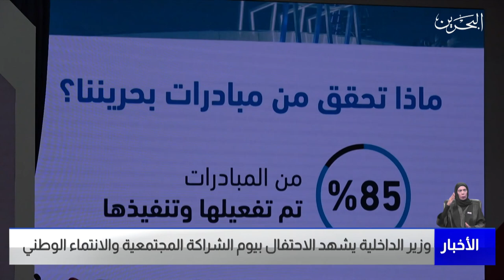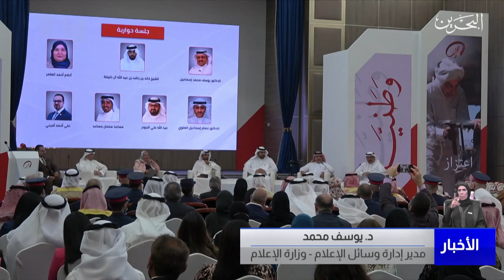البحرين مركز الأخبار : وزير الداخلية يشهد الإحتفال بيوم الشراكة المجتمعية والإنتماء الوطني